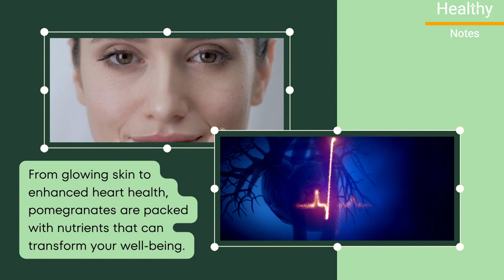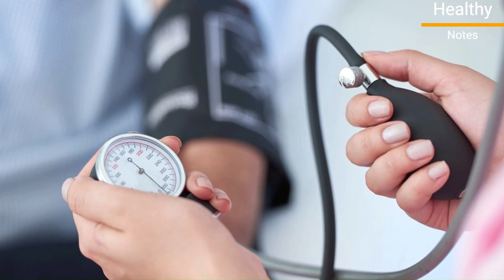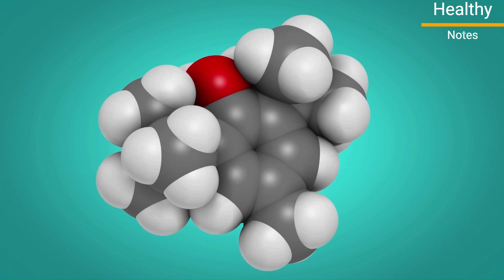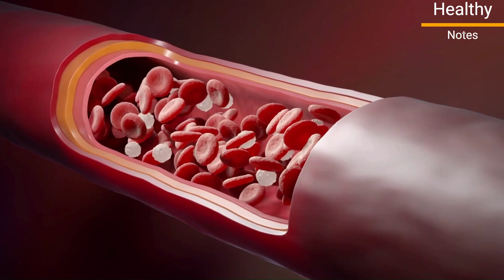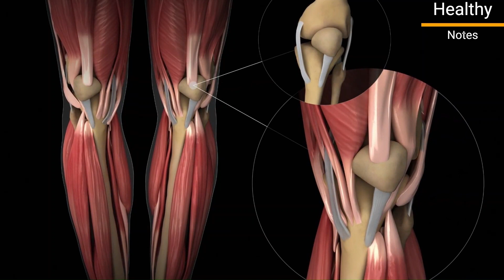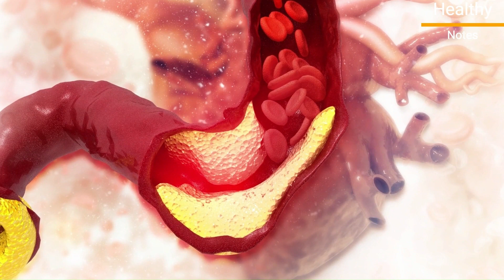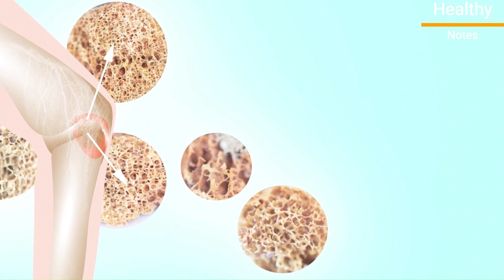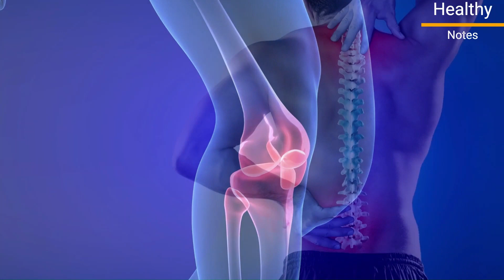What Happens When You Eat Pomegranate Everyday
Hey everyone, Have you ever wondered what happens when you start eating 1 pomegranates every day?
In this video, we're going to explore the incredible benefits that occur within your body when you consume this magical fruit daily.
From glowing skin to enhanced heart health, pomegranates are packed with nutrients that can transform your well-being.
But that's not all. We'll delve into the science behind these transformations and provide you with expert insights on why pomegranates are so powerful.
So, if you're ready to discover the secrets of this superfood and make it a part of your daily routine, stick around!